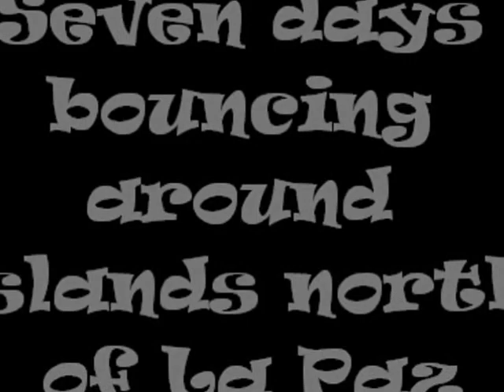Sailing Sea of Cortez near La Paz in a West Wight Potter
4 months living solo on a 19 foot sailboat in the Sea of Cortez Island hopping. Great trip, amazing people, tons of wild life, and a humbling experience learning lessons the hard way... the only way I know best. I trailered the boat from Colorado to San Felipe and also down to La Paz, where I spent time at marinas and remote locations in the Sea of Cortez.